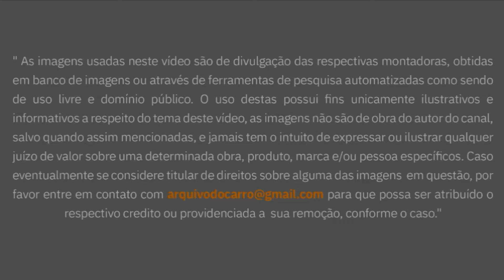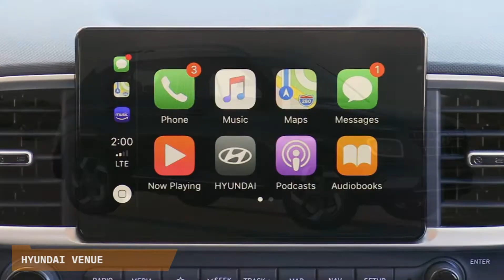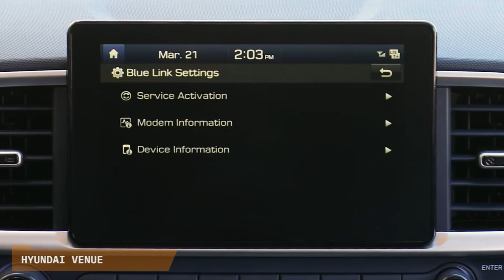NOVO HYUNDAI VENUE 2022 - POR MENOS DE 100 MIL? O MINI-CRETA ENTRARÁ NA BRIGA COM O FIAT PULSE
00:00 Hyundai Venue 2022
00:23 Mini-Creta pra brigar com o Pulse?
02:19 Design ousado e simpático
03:14 Interior simples
04:24 Motorização  familiar
04:46 Preços e mercado
05:17 Sugestões de vídeos

Todo mundo quer ter um SUV, inclusive as montadoras, pra satisfazer o apetite de todo mundo. A Hyundai tem os seus já, mas pode lançar um pequeno Creta, mais barato, pra brigar com o Pulse.

O mercado de SUVs pode ter mais um forte e importante integrante nos próximos meses: O Hyundai Venue. É um SUV pequeno, chamado por muitos de Mini Creta, por suas linhas serem bastante parecidas com o SUV médio da montadora coreana. E também pelo seu posicionamento no mercado, que ficaria um degrau abaixo dele, em um nicho que começa a despontar como o novo alvo das montadoras, aqui e no resto do mundo.
Ele é cerca de 25 cm menor que o irmão maior e 10cm maior que um HB20. Mas nesse SUV menor as linhas ficam mais simpáticas, no Creta gerou muita polêmica quando a nova geração do carro foi apresentada. O design tem linhas robustas e quadradas, mas com cantos suavizados e detalhes mais ousados e até extravagantes.

- Matérias especiais
- Notícias
- Listas